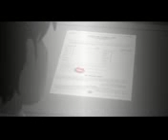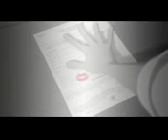Paperman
Disney short film